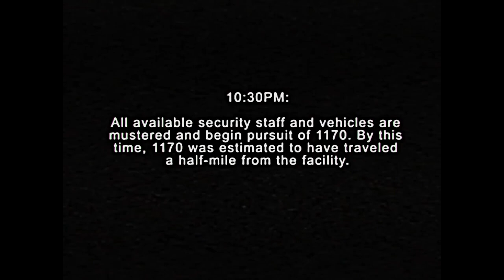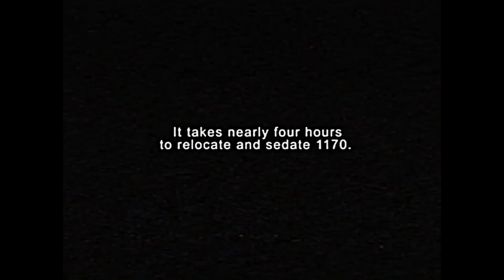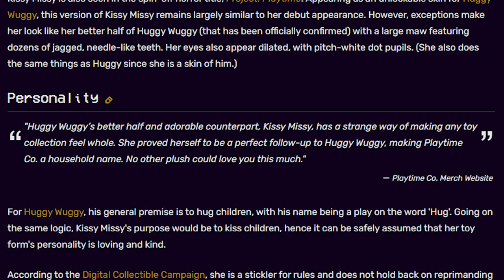HUGGY WUGGY war nie WIRKLICH Böse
Heute schauen wir uns gemeinsam die Story zu Huggy Wuggy an, was passiert ist und warum Huggy Wuggy niemals böse gewesen ist.
Wir beleuchten etwas seine Teilnahme an The Hour of Joy und schauen uns ein paar kleine Fun facts zu ihm an.

Kapitel :

00:00 Intro
00:21 Huggy Wuggy Aussehen
01:13 Persönlichkeit
01:51 Hintergrund Geschichte
04:10 The Hour of Joy
05:02 Fun Facts
05:36 Outro